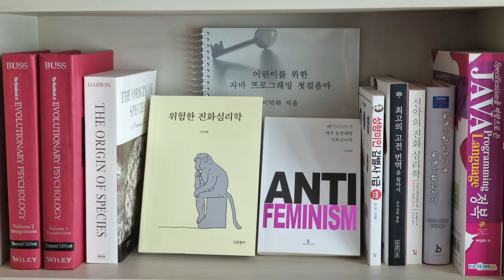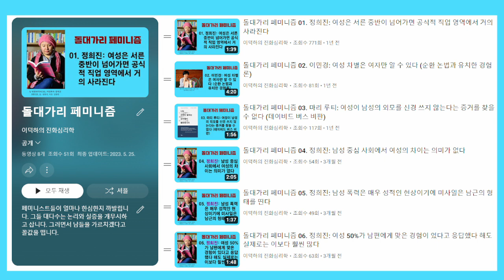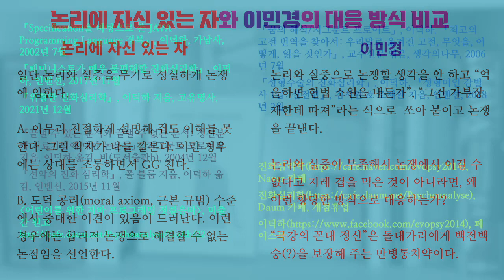돌대가리 페미니즘 13. 이민경: 군무새에게는 헌법 소원 드립으로 응수하라 (논리가 없으면 꼰대 정신으로)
이민경은 남자만 군대를 간다고 징징대는 남자에게는 “가부장제가 그렇게 만들었으니 가부장제에 따져”, “그렇게 억울하면 헌법 소원을 내든지”라는 식으로 응수하라고 여자들에게 권합니다.

역대급 꼰대 정신으로 무장한 페미니스트입니다. 페미니스트에게는 논리와 실증이 부족하니 꼰대 정신이라는 만병통치약이 많이 필요할 겁니다.